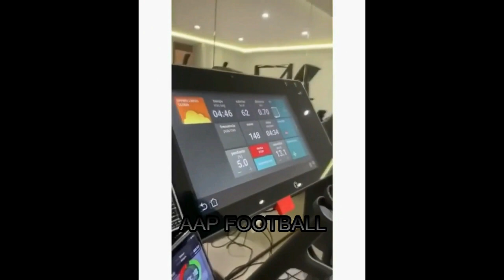Real Madrid Players Training Hard at Home ● Daily Routine ● 2020 ● New Clip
before.
Thank you for YouTube who give me a chance to make some works with editing and uploading video about football.
Please give your support with pressed the like button if your like this video and don't forget to hit the subscribe button if you like my content overall (subscribe help this channel growth and be better).
If you have a questions, suggestions, or criticism (constructive), leave it in the comments.
About Copyright.